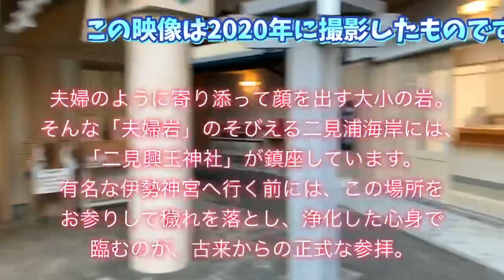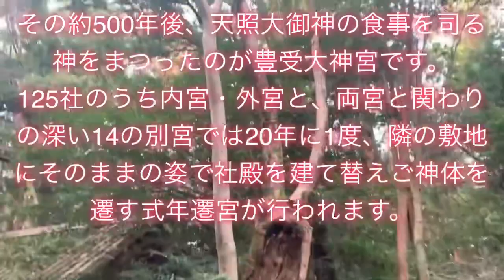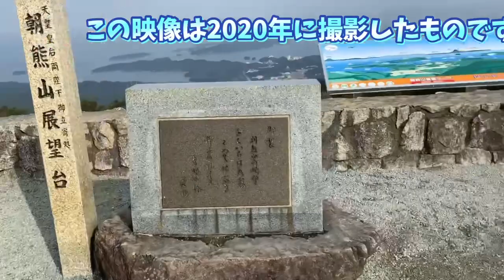【初の伊勢神宮】これが日本の神社の中で最も尊敬を集めている宮！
いつもご視聴、コメント、応援の方と誠にありがとうございます😊

忙しくてコメントの方が返せない時がありますが、全てちゃんと見ています✨✨

この皆様のひとつひとつのコメントが励みなっております🤩

今回は僕の趣味の一つでもある寺社巡りバージョン。
今回は日本の神社の最高峰である伊勢神宮でございます。

※2020年というだいぶ過去の動画になります